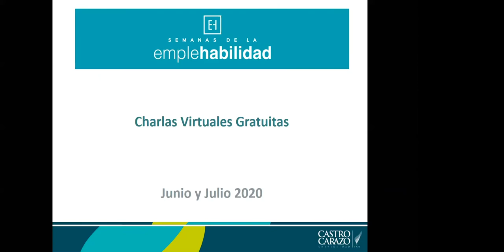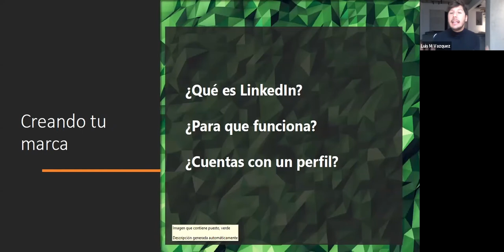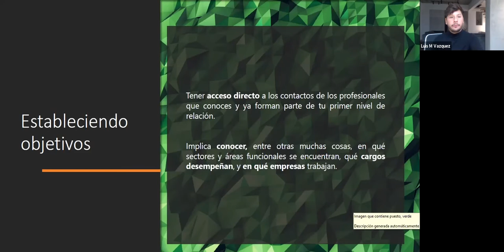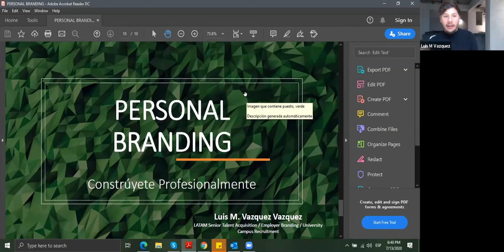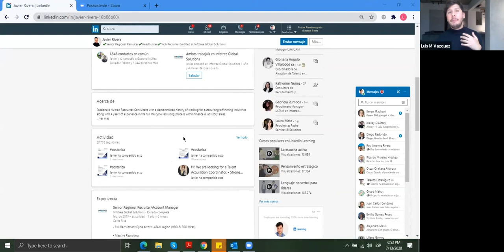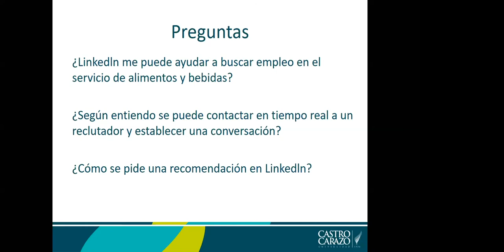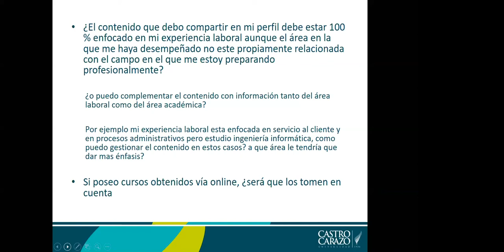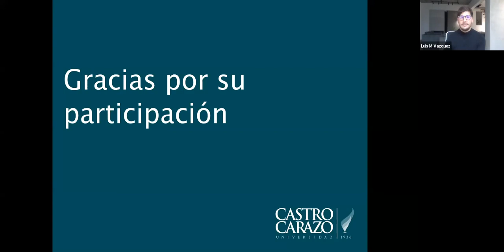Marca Personal, constrúyete profesionalmente (segunda parte)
Para crear una marca personal es transcendental entender la importancia de la imagen profesional y como potenciarla. Conocer las tendencias de selección de las empresas te permitirá diferenciarte y conseguir mayor éxito profesional.